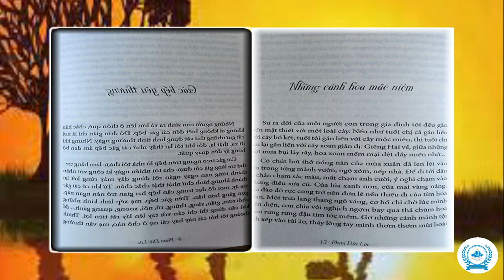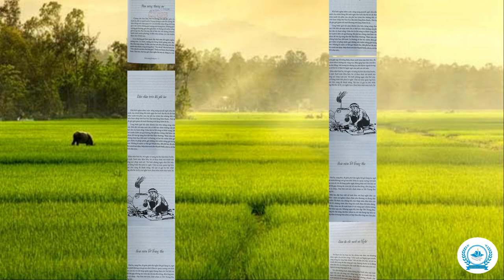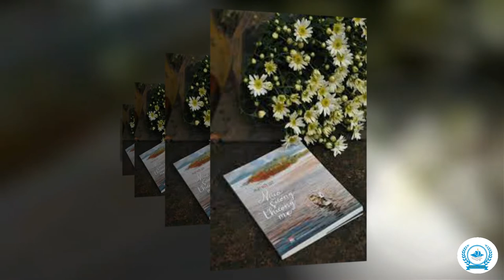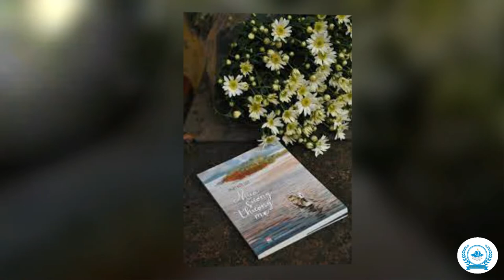Giới thiệu sách: "Mùa sương thương mẹ " của tác giả Phan Đức Lộc.